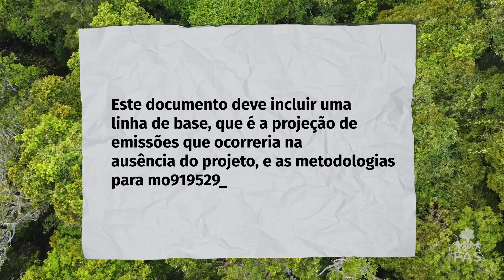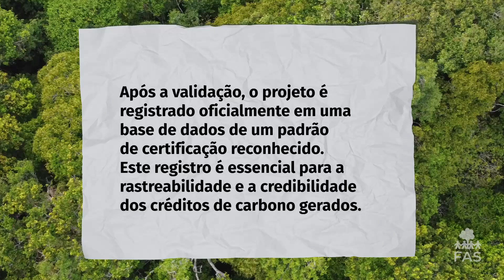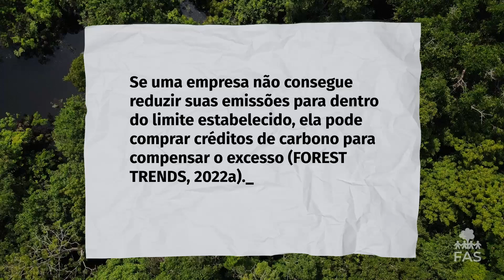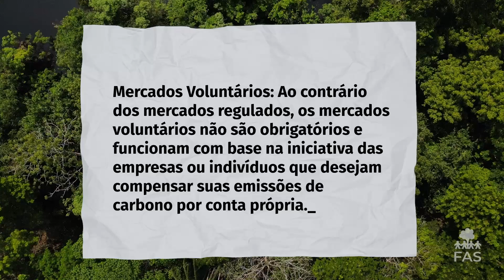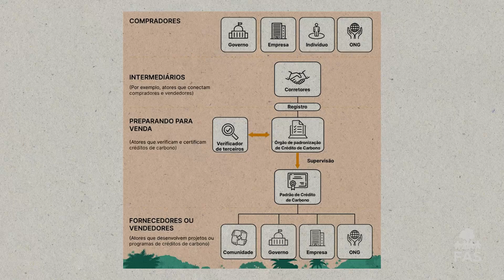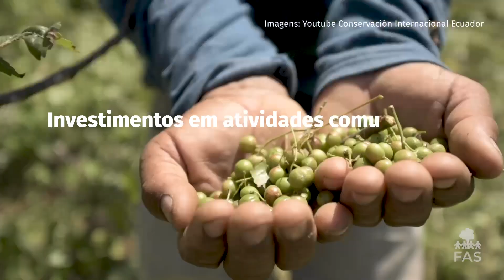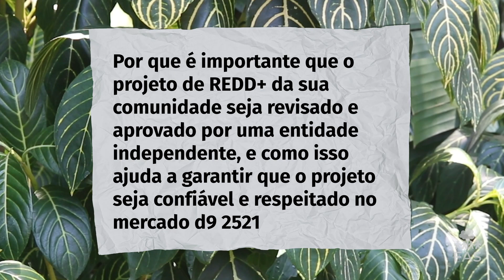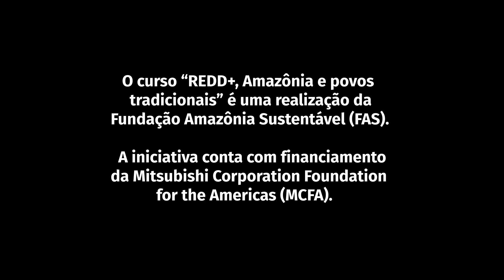REDD+ na Amazônia | Módulo 3 - Episódio 11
Módulo 3:  Criação de projetos e programas de REDD+
Episódio 11: Como desenvolver um projeto ou programa de REDD+

Neste episódio, vamos explorar os principais aspectos envolvidos no desenvolvimento de um projeto ou programa de REDD+ (Redução de Emissões por Desmatamento e Degradação Florestal). Abordaremos como os créditos de carbono são gerados, o papel que eles desempenham na mitigação das mudanças climáticas, e os processos rigorosos que garantem sua validade e rastreabilidade. Além disso, discutiremos os diferentes mercados onde esses créditos são comercializados, destacando as diferenças entre mercados regulados e voluntários, e identificando os principais atores e suas funções dentro desses mercados.

O curso "REDD+, povos tradicionais e Amazônia" visa fortalecer e compartilhar conhecimentos a líderes locais no uso sustentável das florestas com foco na informação sobre as oportunidades e desafios oferecidos pelos mecanismos de REDD+.

A iniciativa conta com apoio da Mitsubishi Foundation Corporation for the Americas (MCFA) via o projeto “Treinamento em REDD+: Comunidades Tradicionais e Povos Indígenas”.